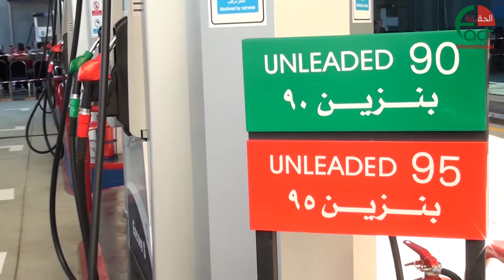3654 رجل الاعمال ماجد العجوري يقتتح محطة محروقات في المقابلين تقرير تلفزيوني